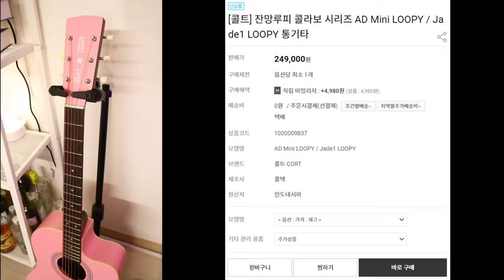박기리 #25) 김용명 님 시그니쳐 기타(?) _ Cort Jade1 잔망루피 슬림기타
00:00 Start
00:26 악기소개
02:16 악기스펙
05:36 악기설명 및 시연
07:52 Sound sample 1
08:18 Sound sample 2
08:37 Sound sample 3
08:51 Sound sample 4
09:13 Sound sample 5
09:31 소감 및 마무리

잔망루피 Cort X Loopy 콜라보 'JADE1 LOOPY' 통기타 구매하기 🔥

'뮤지션마켓' 사이트 전부 할인가 로 구경하기 🔥